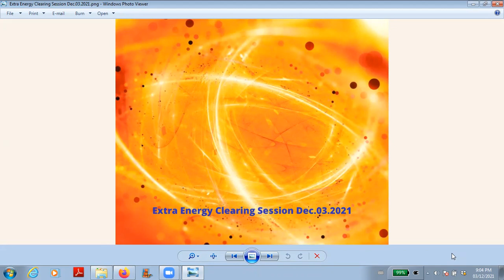Release first ten years Dec.03.2021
a meditation to release unresolved emotions from the first 10 years of life.